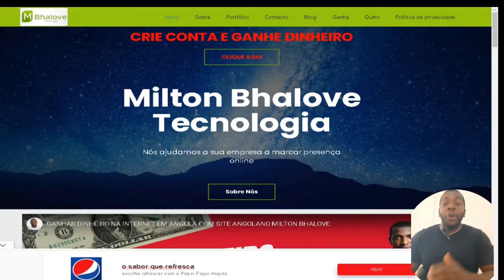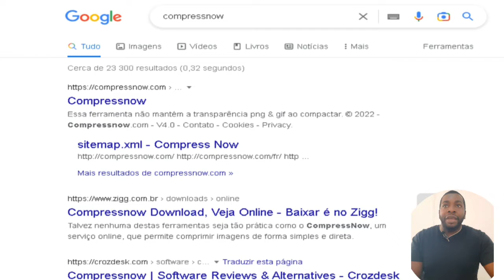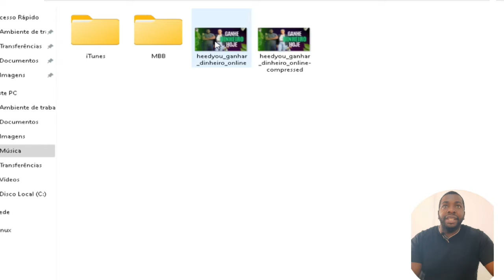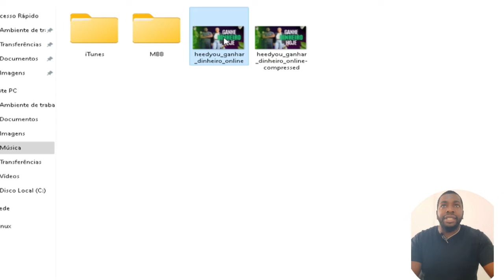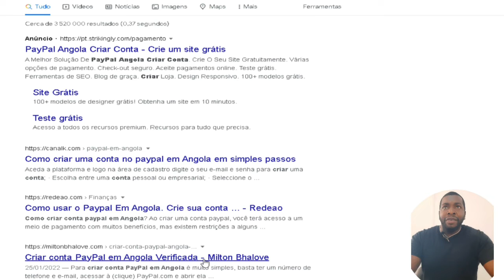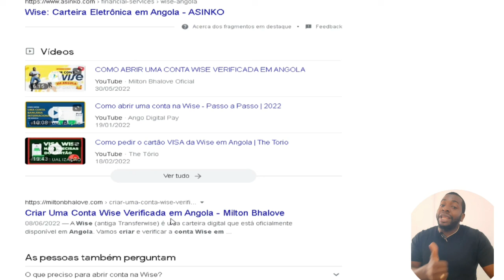COMPRIMIR IMAGENS SEM PERDER A QUALIDADE E SEM PROGRAMA DE FORMA GRÁTIS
Comprimir IMAGEM. Comprima JPG, PNG, SVG ou GIF com a melhor qualidade e compressão. Reduza o tamanho de seus arquivos de imagem de uma vez.